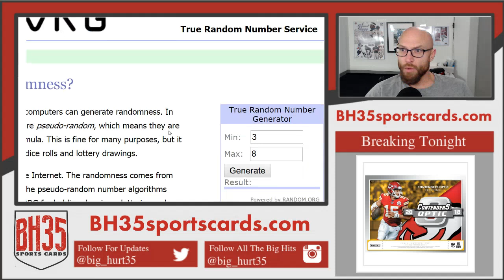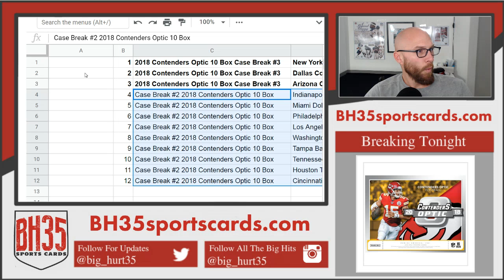Mini Filler for Contenders Optic 10 Box Case #2 & #3